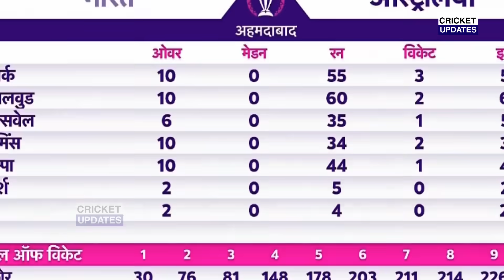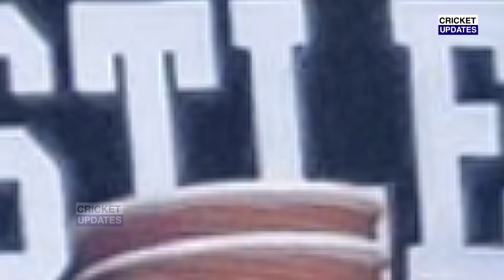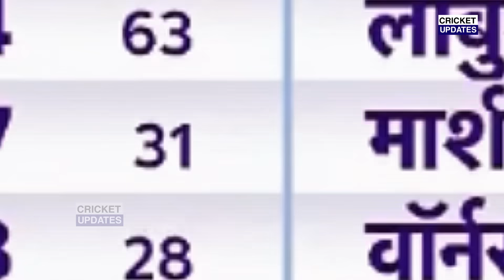देखिए, नीता मुकेश अम्बानी ने ICC को दिए करोड़ो, दुबारा इस दिन होगा मुकाबला खुद ICC ने किय खुलासा